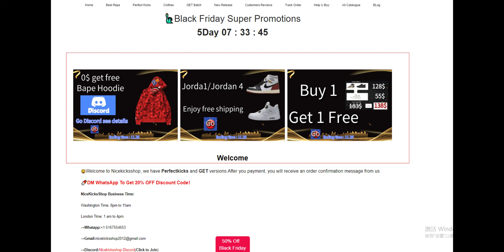Nicekicksshop black friday to save your money!Nicekicksshop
Nicekicksshop is a convenient online shop, we have the best quality sneaker , and ship to worldwide, you can visit site ,now we have near about 2000 pairs and still release new every day .Welcome to Nicekicksshop!